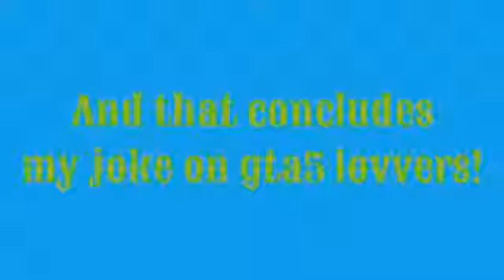GTA5-Cheats and tricks!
If you want to join me in some of my youtube gameplay, leave me a comment on this video! Be sure to include the following:
-Skype Email (Recommended!)
-Channel Name (Not that I care how many subs or views you have! I don't judge!
-Why you want to join me
-What you are good at
-A topic you would like to do with me
-Add my skype (Recommended!)
My skype: kero2amillion